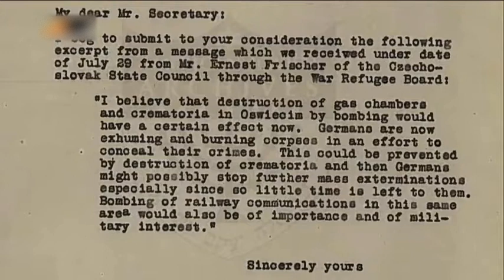Die Wahrheit über den Holocaust